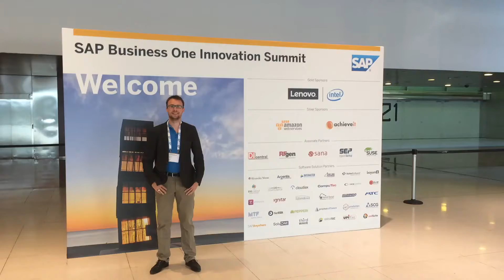Barcelona One - Welcome to the Summit!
This is going to be an amazing festival for all SAP Business One partners.